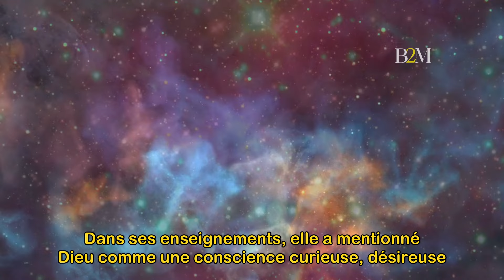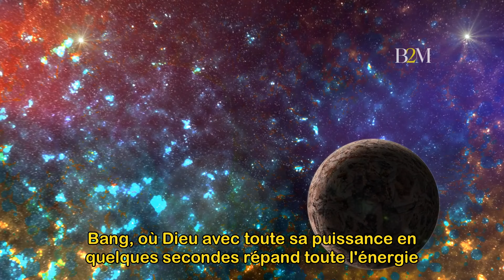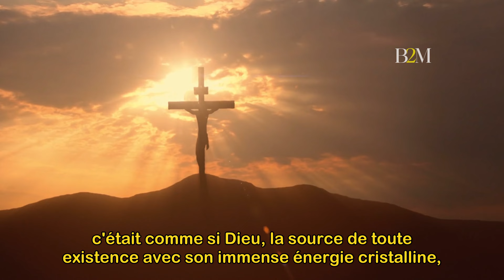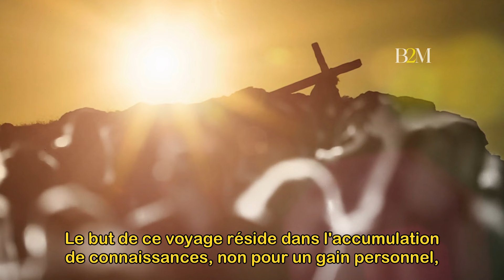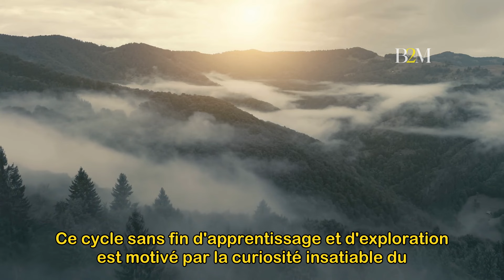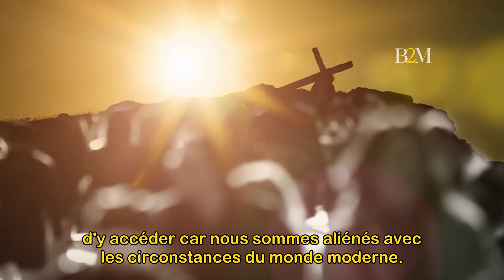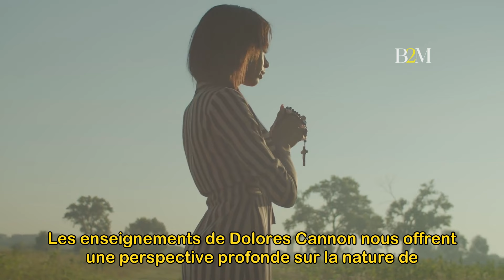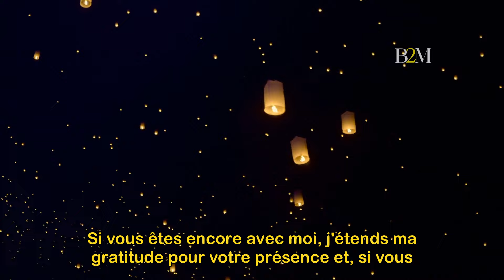La vérité choc sur Dieu dont personne ne veut parler | Bol 2 Motivation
Bienvenue sur Bol 2 Motivation. Nous explorons ses aperçus sur la nature divine et notre connexion avec elle, révélés à travers la thérapie de régression des vies antérieures. Elle décrit Dieu comme une conscience curieuse et évolutive, et nous discutons comment cette vision remet en question les images conventionnelles de Dieu. Nous partageons également notre propre expérience de la méditation et comment elle a ouvert un chemin de lumière et de découverte spirituelle. Rejoignez-nous pour découvrir comment ces enseignements peuvent transformer notre compréhension de Dieu, de notre existence et du potentiel de l'esprit humain.